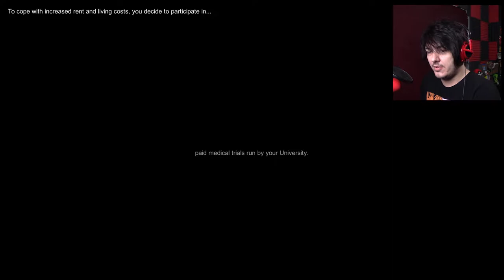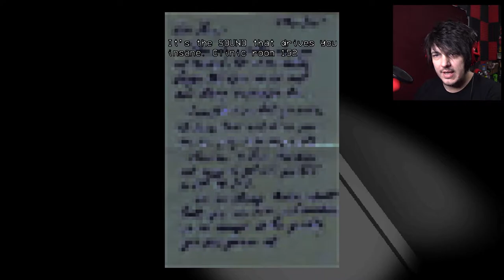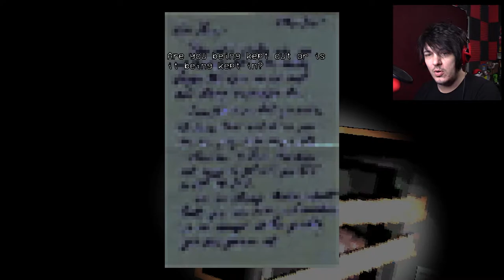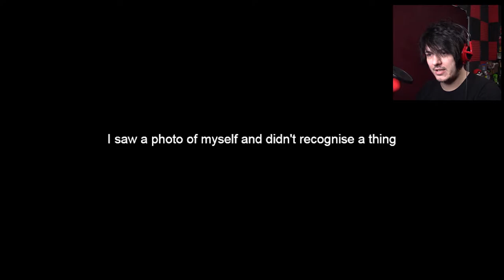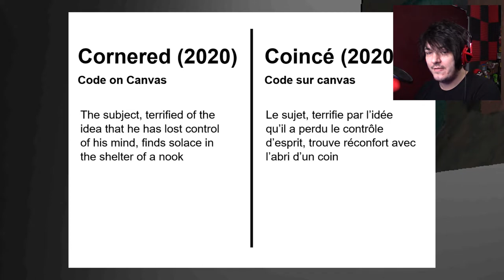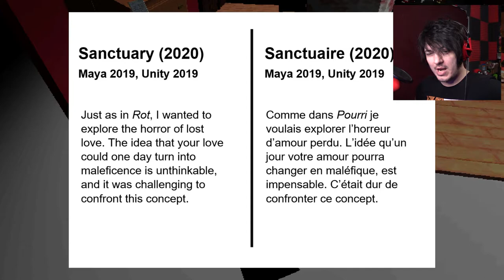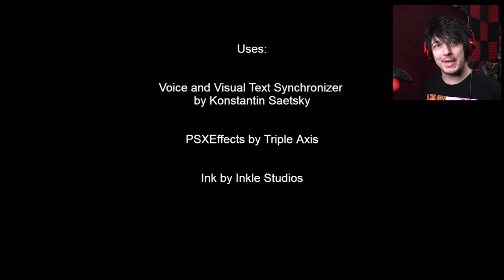We don't talk about it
How do you explain the abstract thoughts in your head?